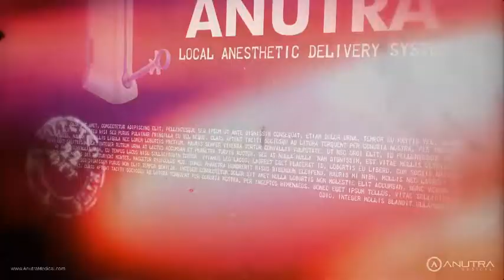Buffering Agent - Marty Schayowitz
Marty, Buffering Agent, has embarked on a mission to rid patients' fear of going to the dentist. By zapping away terrifying metal syringes full of super acidic anesthetic, this agent makes the doctor more efficient, saving up to 20 minutes per procedure and replaces it with an anesthetic that patients say does not hurt. With a virtually pain-free injection and predictable anesthetic, this agent saves the day. Thank you, Anutra Medical for making buffered anesthetic accessible to dentists and patients everywhere.